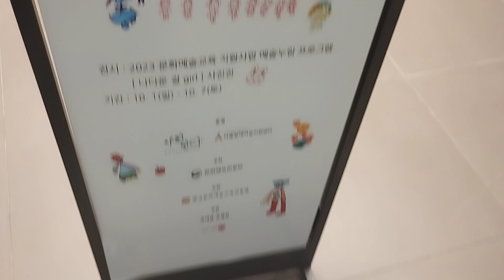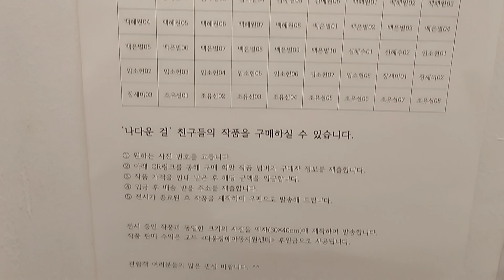롯데쇼핑몰 은평점 1층 아르떼갤러리 전시회 삶의소소한행복 보헤미안웅 문화생활